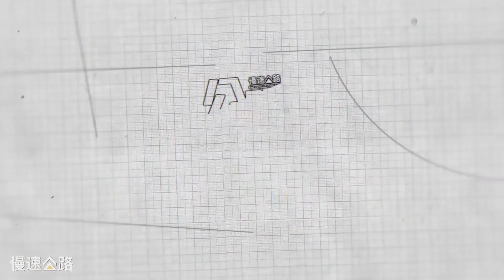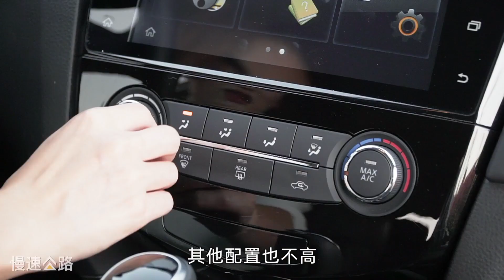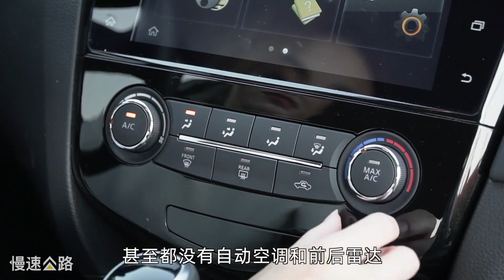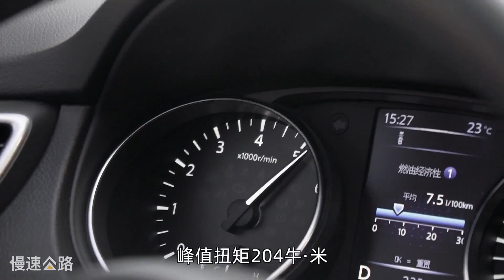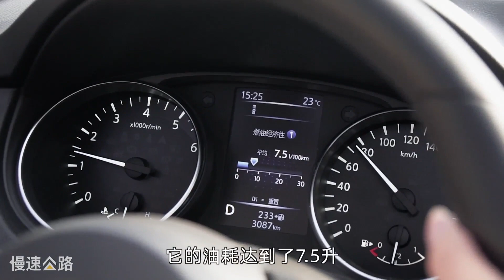车界优衣库？2019试驾全新日产逍客Nissan Qashqai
_________________★独家授权★_________________
公路试车间Vol.024：优衣库以舒适、实用和实惠著称，几乎每个人的衣柜里总有那么几件优衣库，当你不知道穿什么时，优衣库总是不太容易犯错的选择。而东风日产逍客似乎也是这样的一款车型，它在网上的热度并不高，但实际销量却很高，前几个月甚至一度高达近2万台的月销量，慢速公路-四姨 在试驾了它之后，发现逍客和优衣库之间，貌似真的有很多相似之处呢。